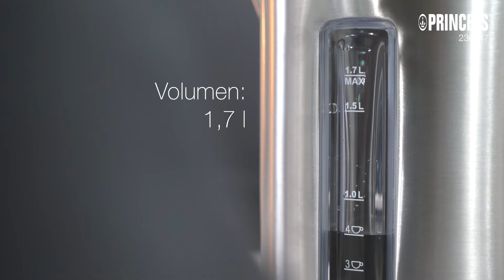Princess 236047 Stahl-Schnellwasserkocher Deluxe 1.7 L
Dieser Princess 236047 Schnellkochender Stahl-Wasserkocher Deluxe 1,7 L hat eine Leistung von 3000 Watt. Dadurch heizt sich das Wasser schnell auf und Sie müssen nie warten. Sie können die Temperatur über das einstellbare Thermostat einfach regeln. Zusätzlich hält die Warmhaltefunktion das Wasser für 30 Minuten auf der gewünschten Temperatur warm.

Regulierbare Temperaturen für das beste Ergebnis
Dieser Princess Wasserkocher ist ideal für die Zubereitung verschiedener Teesorten. Der einstellbare Thermostat bietet eine gute Lösung, um den optimalen Geschmack aus Teeblättern zu gewinnen. Schwarzer, grüner und weißer Tee lassen sich am besten mit Wasser aufbrühen, das eine geringere Temperatur hat, auch unter dem Siedepunkt. Dieser Wasserkocher hat 13 verschiedene Temperatureinstellungen von 40 Grad Celsius bis 100 Grad Celsius. So stellen Sie sicher, dass Sie immer die perfekte Tasse Tee zubereiten, um sich selbst zu genießen oder für einen gemütlichen Teemoment mit Freunden.

Keine Warterei mehr
Dank der hohen Leistung dieses 3000 Watt Schnellkochers wird das Wasser so schnell aufgeheizt, dass Sie nie lange warten müssen. Darüber hinaus können Sie dank des großen Fassungsvermögens von 1,7 Litern auch Wasser für die Zubereitung von Nudeln und Reis kochen. Das spart nicht nur Zeit bei der Zubereitung einer schönen Tasse Tee, sondern auch beim Servieren einer leckeren italienischen Pasta oder einer reichhaltig gefüllten Poké-Schale. Darüber hinaus verfügt der Wasserkocher über ein Wasserfenster mit Tassenanzeige. So können Sie sich auf den praktischen Indikator für 1, 2, 3 oder 4 Tassen Tee berufen. So können Sie nicht nur energieeffizient Wasser kochen, sondern Sie verschwenden auch weniger Wasser, weil Sie nur die benötigte Menge kochen.

Modernes und minimalistisches Design
Dieser stilvolle Princess Schnellkoch-Wasserkocher mit Edelstahlgehäuse macht in jeder modernen Küche eine gute Figur. Der Wasserkocher mit verdecktem Heizelement kann um 360⁰ gedreht werden und ist daher sowohl für Rechts- als auch für Linkshänder sehr praktisch. Wenn Sie diesen schönen Wasserkocher nicht auf der Theke stehen lassen wollen, können Sie ihn dank der filigranen Kabelaufwicklung leicht verstauen.

Sichere und einfache Nutzung
Der hochwertige Strix Controller sorgt dafür, dass dieser stilvolle Princess Wasserkocher fest auf der Arbeitsplatte steht. Durch die Wasserstandsanzeige können Sie leicht erkennen, wann das Wasser nachgefüllt werden muss. Durch den herausnehmbaren Gießfilter gelangen keine Kalkpartikel in das Wasser. Die Abschaltautomatik und der Trockengehschutz verhindern Unfälle in der Küche und sorgen dafür, dass Sie sich um nichts mehr kümmern müssen.

Das ist im Lieferumfang enthalten:
Princess 236047 Schnellkochender Stahl-Wasserkocher Deluxe 1,7 L, abnehmbarer Gießfilter & Handbuch

Diese Gründe sprechen für den Princess Schnellkochender Stahl-Wasserkocher Deluxe 1,7 L:

Erzielen Sie das optimale Ergebnis mit dem einstellbaren Thermostat
Kocht schnell dank der hohen Leistung von 3000 Watt
Das moderne, minimalistische Design sieht auf jeder Arbeitsplatte gut aus
Sicher in der Anwendung durch Abschaltautomatik und Trockengehschutz
Einfach zu bedienen für Rechts- und Linkshänder